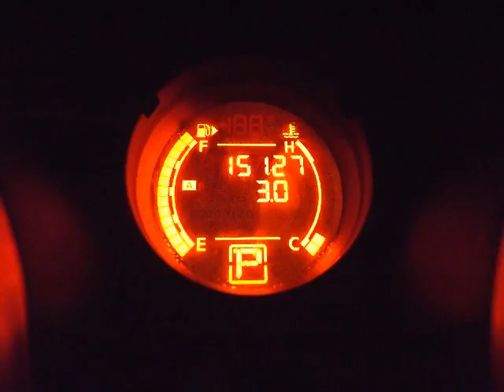Mayfield Toyota - 2010 Nissan Rogue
We have taken the time to carefully inspect this vehicle and its ready to join your family today. The CarProof report is ALWAYS available! If you want to know more, give Alex Iskender a call at . Our knowledgeable Finance team is ready to assist you in any way you need! We are the ONLY Toyota dealership in Edmonton that gives you Air Miles Reward Miles with the purchase of your new or pre-owned vehicle! We're located at 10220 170th Street NW in Edmonton, T5S 1N9. At Mayfield Toyota Scion, we are DRIVEN TO BE DIFFERENT.